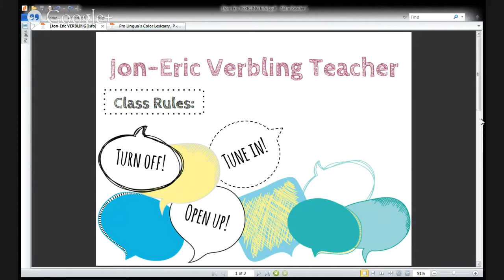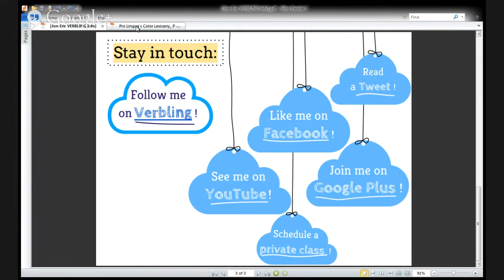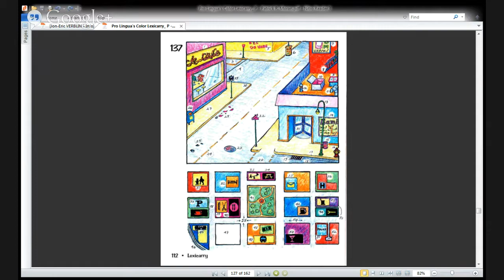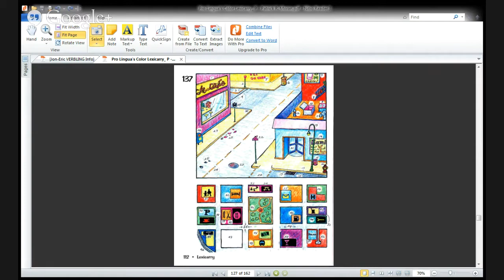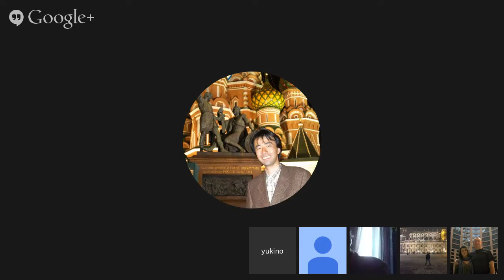Jon-Eric's class learning through pictures: getting around the city